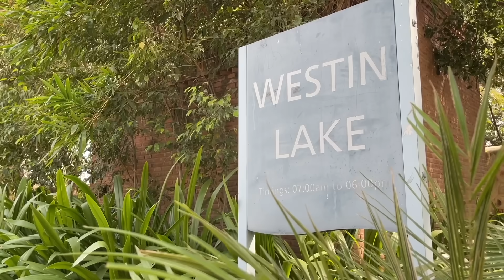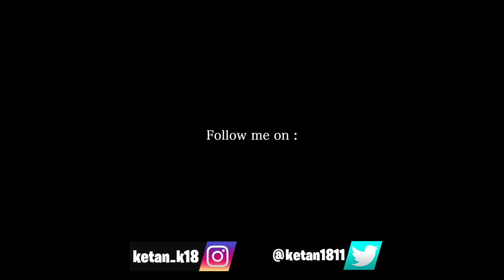Sense hai koi is baat ka ? 🙂